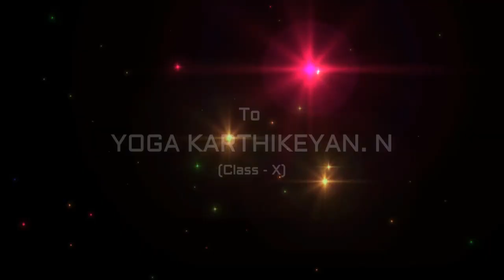8th World Kungfu Championships 2019 - Silver Medalist From SRI SESHAAS INTERNATIONAL PUBLIC SCHOOL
The 8th World Kungfu Championships will be held in Emeishan, China from June 14th to 18th, 2019. More than 5,000 athletes from almost 50 countries and regions come to Emeishan to illustrate with skill, passion and power how wushu’s legacy has set down deep roots around the globe.

Congratulations to YOGA KARTHIKEYAN.N of class X who has won Silver Medal for India in the 8th world Kungfu Championships held at China.

SRI SESHAAS INTERNATIONAL PUBLIC SCHOOL
Yercaud Foot Hills
Kondappanaikanpatti